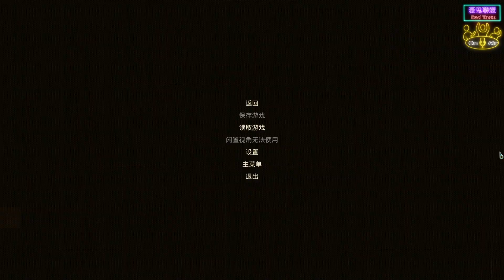《The Outer Worlds 天外世界 》#4 搗破秘密邪教組織！教主係兇手？｜艾瑞丹諾斯星上的謀殺案｜Partymoment｜衰鬼聯盟｜20221114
《The Outer Worlds 天外世界 》4搗破秘密邪教組織！教主係兇手？｜艾瑞丹諾斯星上的謀殺案｜Partymoment｜衰鬼聯盟｜20221114